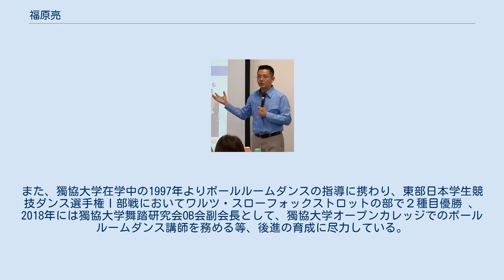福原亮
福原 亮（ふくはら りょう）は、外国人介護人材コンサルタント、看護師人材紹介事業経営者、ダンス講師である。
 東京都狛江市出身。
獨協高等学校を経て、1998年獨協大学法学部法律学科卒業。
大学卒業後、総合人材サービス業（株式会社パソナソフトバンク（現・ランスタッド）、株式会社クリエアナブキ）にて勤務し、人材派遣営業職、人材紹介キャリアコンサルタントを経て、看護師人材紹介事業の立ち上げ、医療機関向け新規事業開発を担当。
2013年より医療関連サービスの株式会社メディカルシステムサービスに転職。
医療法人啓仁会法人本部看護師対策課長、同法人吉祥寺南病院総務課長、医療法人新仁会理事を経て、一般社団法人ワムタウン推進本部理事、株式会社メディカルシステムサービス事業開発部次長、一般財団法人職業教育・キャリア教育財団にて文部科学省委託事業専修学校グローバル化対応推進事業の介護福祉教育分科会委員を務める。
医療・福祉分野における外国人介護人材コンサルタントとして、主に東南アジアで活動し、在留資格である特定技能に該当する外国人を対象とした介護人材受け入れに関する指摘等、新聞、業界誌他、各種メディアへの寄稿、パネルディスカッションへの参加を行い、東南アジア各国の来日留学生関する情報共有、政策への提言を行っている。
また、獨協大学在学中の1997年よりボールルームダンスの指導に携わり、東部日本学生競技ダンス選手権Ⅰ部戦においてワルツ・スローフォックストロットの部で２種目優勝 、2018年には獨協大学舞踏研究会OB会副会長として、獨協大学オープンカレッジでのボールルームダンス講師を務める等、後進の育成に尽力している。